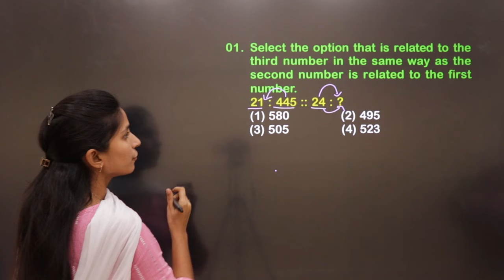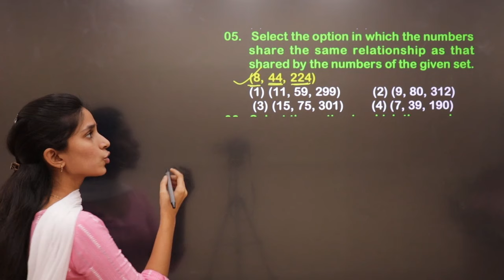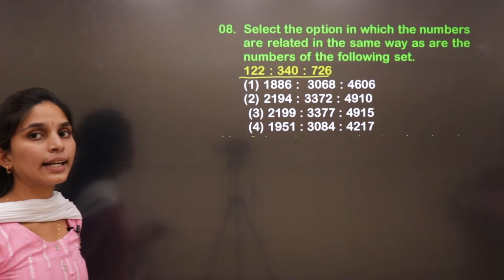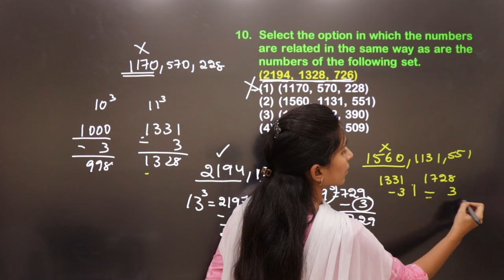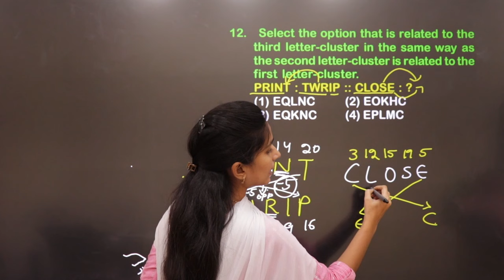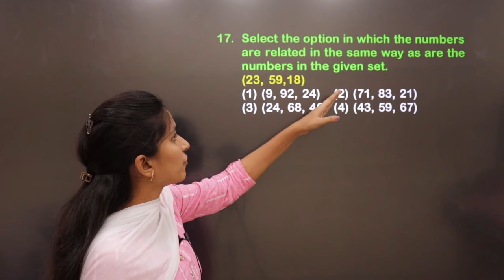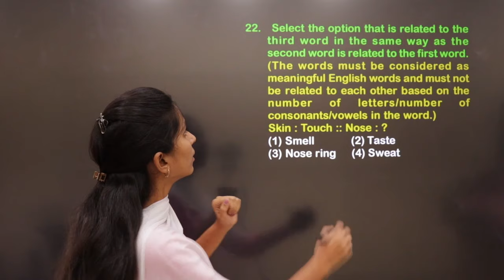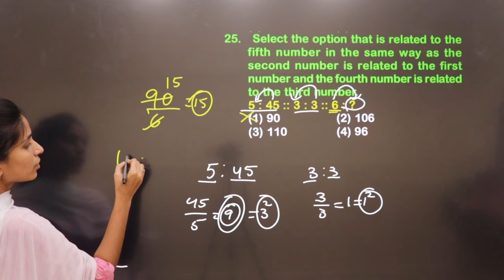RRB ALP | RRB NTPC | RRB Technicians Reasoning | Important Railway Reasoning